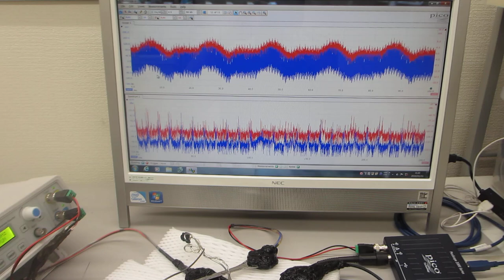０．５ｋＨｚ～１００ＭＨｚ：オリジナル超音波発振制御プローブの特性評価テスト（超音波システム研究所）